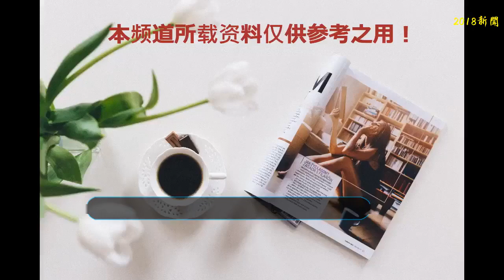當吳昕和沈月出現在一張照片，說好的身高差去哪了，網友說很吃驚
相信小伙伴應該都看過快樂大本營。
    記得小編從小時候起就十分喜歡看快樂大本營。每周六都會很開心地和小伙伴一起看快樂大本營。甚至有小伙伴表示每次不開心就會看快樂大本營。快樂大本營簡直就是童年回憶。每期的節目的嘉賓都是當時很火的明星，而且當時的話題也是最熱門的。主持人都很敬業，感覺和觀眾互動蠻多的。幾個主持人的身高除了海濤有點高之外都蠻均勻的。甚至有網友表示從前面看時，這幾個人站在一起，簡直就是一條水平線嘛。
    再說說新版的流星花園，里面的杉菜人設就是灰姑娘的人設，但是飾演這個角色的沈月還是個蠻水靈的姑娘。最開始認識她還是因為《致我們單純的小美好》，在這部劇中，萌的不僅是她在這部劇中的萌妹形象，萌的更是她與男主的身高差。
    然后就有網友扒出了她與吳昕的照片，雖然兩人沒有直接站在一起，但還是被心細的網友發現了細節。吳昕真的好像高她很多啊，說好的2厘米身高差了。
     【免責聲明：文中圖片引用自網絡，如有版權方請聯系刪除】